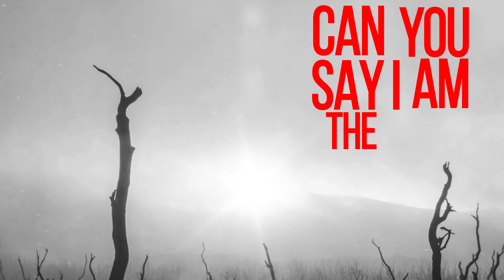The Black Crown - Forge (Official Lyric Video)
The Black Crown Official Lyric Video for the song "Forge".
Video made by Ciro Esposito of Rain Pixel Creative Solutions.